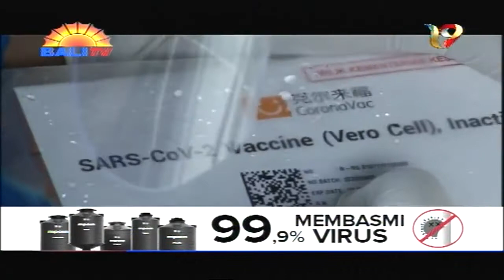ANTISIPASI COVID-19 VARIAN BARU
LALU TEMUAN VARIAN BARU COVID-19 DARI SEJUMLAH NEGARA,  MEMBUAT SATGAS COVID-19 MAKIN SIAGA. SELAIN AKTIVITAS MUDIK YANG MENJADI SASARAN, SATGAS COVID-19 KLUNGKUNG JUGA MEMPERKETAT KEMBALI PENGAWASAN TERHADAP KEGIATAN ADAT DAN AGAMA.